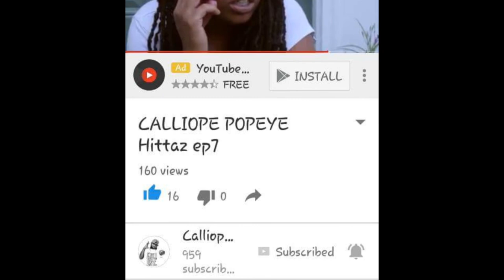No Limit Album Reviews-Hunnie Bee Real "Heavyweight" (Master P, C-Murder, Silkk, Romeo)